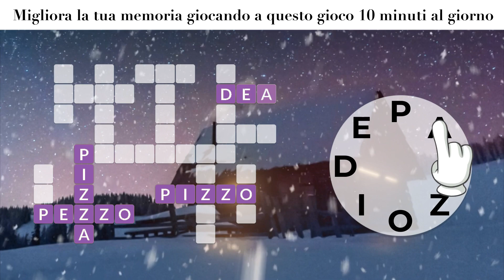IT_1920x1080_m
IT_1920x1080_m - Ad Video